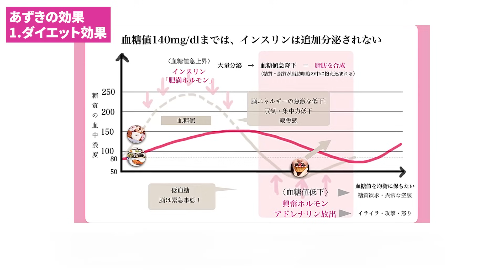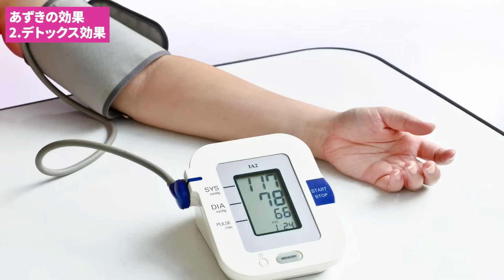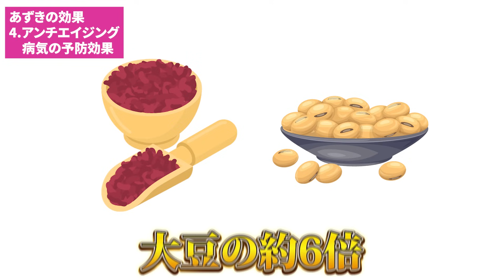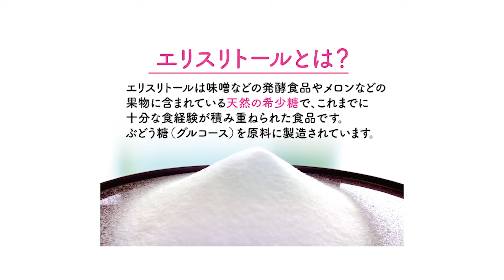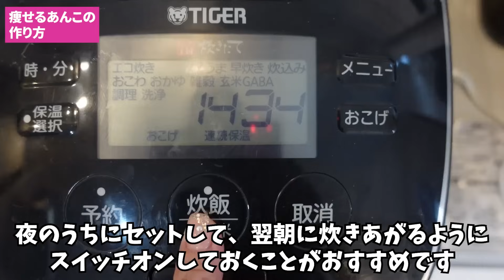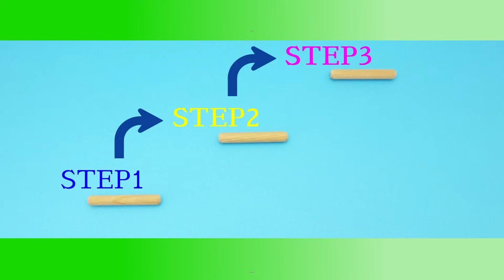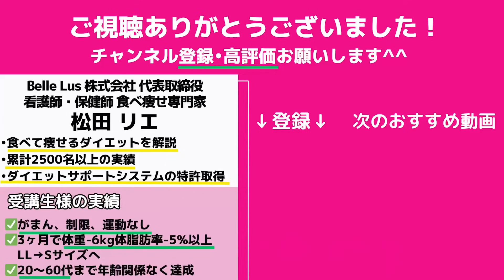【⚠️知らなきゃ損⚠️】あずきの痩せる摂り方！抗酸化・免疫力・がん予防・若返りに！✨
LINEでプレゼントやご案内をしてるのでフォローしておいてくださいね🤗フォローできない場合は「@rie55」で友達ID検索してみてください「@」を忘れずに！

▷動画中でお伝えした関連商品はこちら🤗
エリスリトール

▷関連商品はこちら🤗
知らなきゃ損！あずきの賢い摂り方と活用法！抗酸化物質は赤ワイン以上🍷免疫力・がん予防・若返りに！

【ダイエット】カイロを正しく貼るだけで基礎代謝が12%高まり体脂肪が激減する！【脂肪燃焼／代謝アップ】

【ダイエット】40代50代が最速で超キレイに痩せる！奇跡の食材TOP3｜太りやすい・肌のくすみ・クマ・シミ・更年期にピッタリすぎる

糖質ゼロ！炊飯器で簡単太らないのに甘くて美味しい絶品あんこの作り方！【ヘルシー健康ダイエット】

■【オリジナルダイエットサポートドリンク】
　りんご酢ー酢檎夢ー（スリム）

松田リエ

💄メディア実績💄
・ずぼら瞬食スープダイエット『小学館』から出版
　Amazon肥満・メタボリックシンドローム/保健食・食事療法全２部門で１位獲得
　楽天ブックスダイエット・健康料理ランキング1位獲得
 ・ずぼらやせ！瞬食ダイエット つくりおき＆スピード10分おかず152『主婦と生　　　　　　　　活社』から出版
　Amazon売れ筋ランキング簡単レシピ/保健食・食事療法/美容・ダイエットノン
    フィクション全３部門で１位獲得
　楽天ブックス日別ダイエット・健康ランキング1位獲得
・コストコ瞬食ダイエット 運動ゼロで、食べてやせる。『幻冬舎』から出版
　楽天ブックスダイエット・健康料理部門ランキング１位
・ずぼらに健康、痩せ体質！オートミールダイエット『西東社』から出版
　Amazon低インシュリンダイエット部門で１位獲得
　楽天ブックスダイエット部門ランキング１位
 ・１か月献立カレンダー『宝島社』から出版
 　紀伊國屋書店 和書 食／料理 ウィークリーランキングで１位
　2022年2月9日 発売即重版  2ヶ月で5万部突破！
・日テレ系中京TV それって！？実際どうなの課 2023年4月5日出演
　2022年2月22日
　2022年2月19日出演
・『anan』2023年6月21日発売号掲載
・『からだにいいこと』2023年6月16日発売号掲載
・『週刊女性セブン』2023年4月21日発売号掲載
・『美ST』2023年4月17日発売号掲載
・シティリビングweb 2023年3月22日掲載
・livedoorNEWS 2023年3月7日掲載
・『やせる！血糖値、血圧が下がる！サバ缶活用大全』2023年3月7日発売号掲載
・『anan』2023年1月25日発売号掲載
・『週刊女性セブン』2023年1月16日号
・『週刊ポスト』2023年1月4日発売号掲載
・『クロワッサン』2022年12月9日発売号掲載